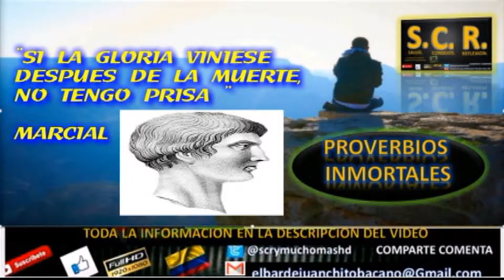Proverbio De Marcial (P.I.) S.C.R. Y Mucho Mas HD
¨SI LA GLORIA VINIESE DESPUES DE LA MUERTE, NO TENGO PRISA¨

MARCIAL

SALUD,CONSEJOS, REFLEXION Y MUCHO MAS HD

Bienvenid@ a Salud,Consejos,Reflexion Y Mucho Mas HD ahora con mas nitidez HD para que te quedes y disfrutes aun mas de todo el contenido indispensable para la vida. Suscribete comenta dale me gusta a los videos compartelos al suscribirte activa la campanita que te llegue todo el contenido desde Colombia con amor me puedes contactar escribiendome al correo tambien me puedes seguir en Twitter @scrymuchomashd

Dejen sus comentarios decentemente, sean todos bienvenidos.

Tambien seria de mucho agradecimiento, si aportaras voluntariamente una donacion del valor que tu desees para este portal siga creciendo con un excelente hosting o contenido para ti y para todos los demas

Escribeme al correo en gmail

en Twitter

MIRA MAS VIDEOS DE SALUD,CONSEJOS, CULTURA Y MAS.

Mensaje De Voluntad Y Determinacion (Gustave Le Bon) L.N.C.J. HD Y MAS.

El Maravilloso Mundo De Las Plantas (Cinco Plantas Con Poderosas Propiedades Curativas) LNCJ HD

Nuevo Nombre Del Canal Y Cambio De Contenido

Un Saludo A Todos Los Suscritos Y No Suscritos L.N.C.J. HD Y MAS.

Mensaje De Virtud Y Valor (Jacinto Benavente) S.C.R. Y Mucho Mas HD

Mensaje De Amor Y Amistad S.C.R. Y Mucho Mas HD

Vive En Armonia Y Feliz Musicalmente (A.N) S.C.R. Y Mucho Mas HD

Preguntas Sin Respuestas (Parte 3) (T.P.) S.C.R. Y Mucho Mas HD

Aqui Les Traigo Nuevamente A Susy, Mi Gatica S.C.R. Y Mucho Mas HD

Proverbio De Tolstoi (P. I.) S.C. R. Y Mucho Mas

Proverbio De Jose Marti (P. I.) S .C. R. Y Mucho Mas HD

El Totumo Usos, Beneficios Y Mas (E.M.M.P.) (Activa el C.C.) S.C.R. Y Mucho Mas HD

Video Sopresa Exitos Del Ayer (Activa El C.C.)

Poemas (La Gallina Y La Canoa) (I.P.) S.C.R. Y Mucho Mas HD

Poemas (Maria Y Arrullos) (I.P.) S.C.R. Y Mucho Mas HD

Combinacion De Alcohol Antiseptico Y Hojas Naturales De Cannabis (Uso Externo) L.N.C.J. HD